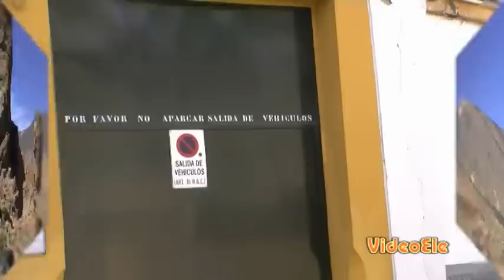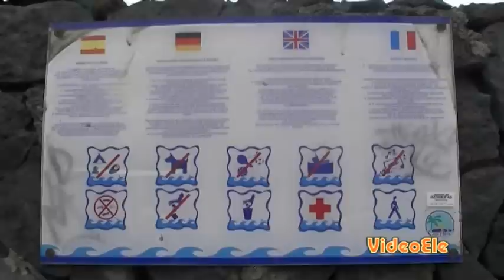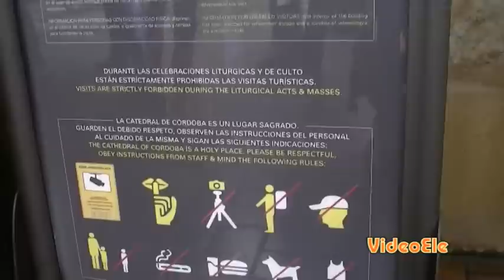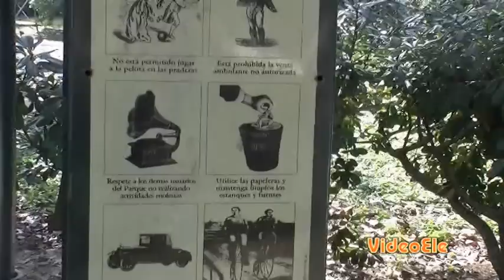No se puede. (latino) Nivel B1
Un vídeo de español para extranjeros con locución en español de Latinoamérica, para practicar el uso de se en oraciones impersonales.
Con subtítulos en español, inglés, italiano y francés.